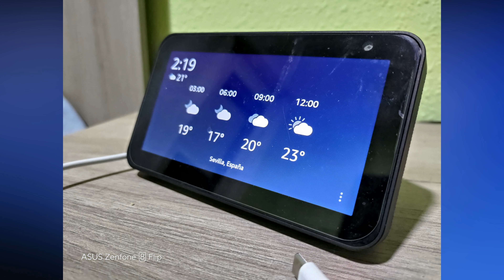Probando la increíble cámara del ASUS Zenfone 8 Flip [4K@60]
Aquí la prueba de los modos de cámara del @AsusEspanaOfficial Zenfone8Flip, a ver que tal se comporta!

- Si quieres comprar uno y ayudarnos --